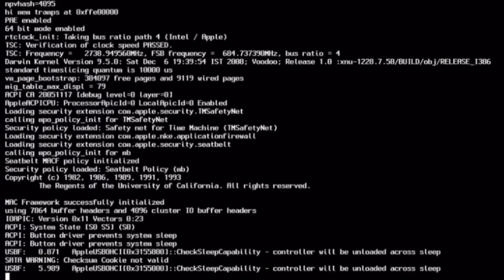UP #4014's Whistle In A Nutshell 2 (The Sequel / 2K Subscriber Special)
This is the sequel to the 1st 4014 Nutshell video I made.

UPDATE 5/11/2021: I am now over 2k subscribers! Thanks ladies and gentlemen!

Sources (UP 4014):
- Trainz Forge

Other Sources (Not in Particular Order)

- MLP FiM (Feeling Pinkie Keen)

- Homestar Runner

- The Little Engine That Could (2011 Version)

- Home On The Range (Disney 2004)

- The Red and Stimpy Show (Pilot Episode)

- Mac Crash Screen (It's Fine)

- Gumby
- MLP Pinkie Pie Talk Show
- Hey Arnold (Haunted Train Episode)
- BBC Talking Animals

More to be listed soon